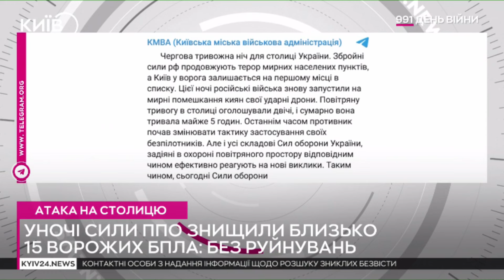НІЧНА АТАКА на Київ⚡️Скільки дронів вдалося ЗБИТИ - начальник КМВА повідомив ДЕТАЛІ!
У ніч проти 10 листопада російські безпілотники атакували Київ. Сили оборони знешкодили близько півтора десятка ворожих БпЛА. Про це повідомляє начальник КМВА Сергій Попко.